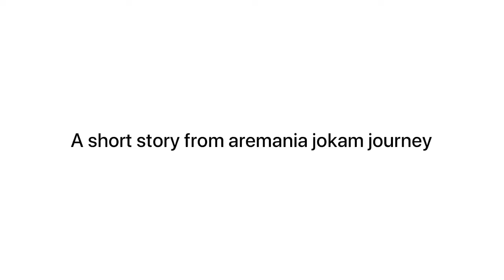DOKUMENTATION OF AREMANIA JOKAM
Vidio ini kami buat untuk mendokumentasikan langkah dari Aremania Jokam